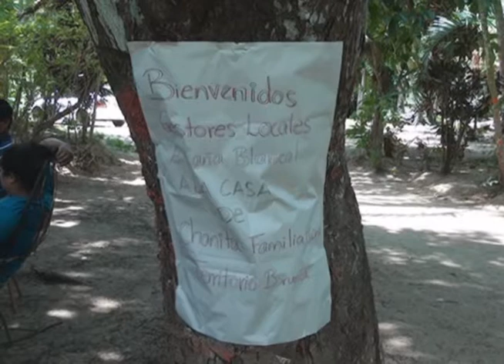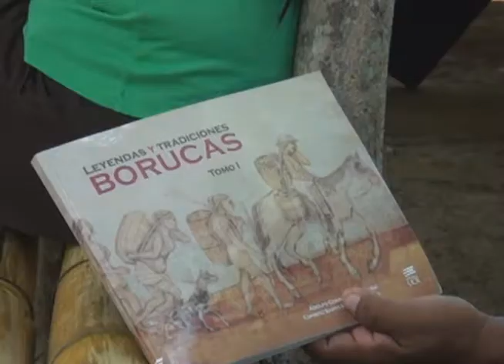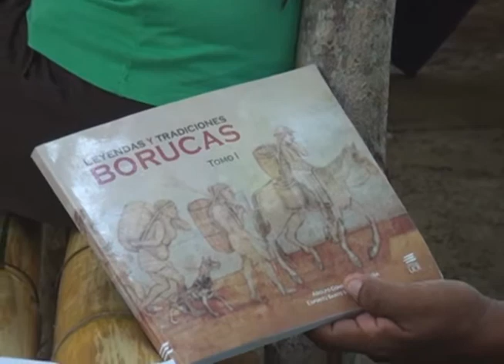Reservas indígenas de la zona sur reciben programas técnicos de gestión local para pueblos organi